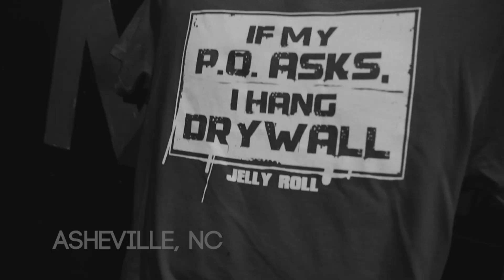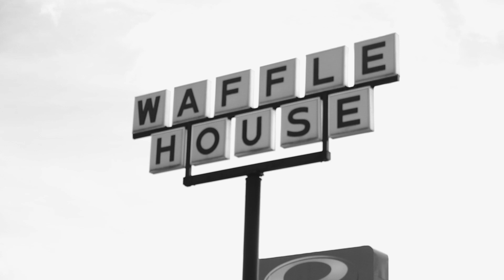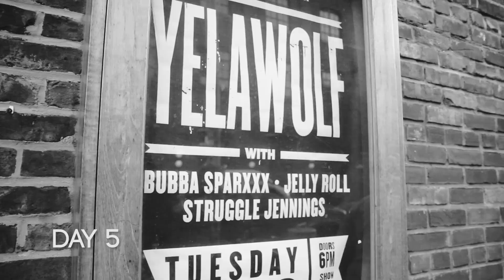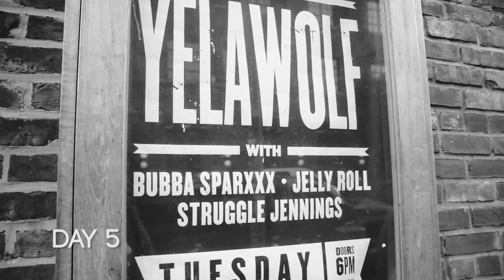On The Road with Jelly (Episode 1)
Jelly is cruisin' the country on tour with Yelawolf! Follow Jelly and the team as they kick things off in the Southeast and get the party rocking on the Trial By Fire Tour!

PRESENTED BY 808 Audio

No Filter 2 is coming soon...

Edited by Tyler Davis
TheParkerBranch.com

Sign up for Jelly Roll's official Newsletter for all the latest No Filter 2 info